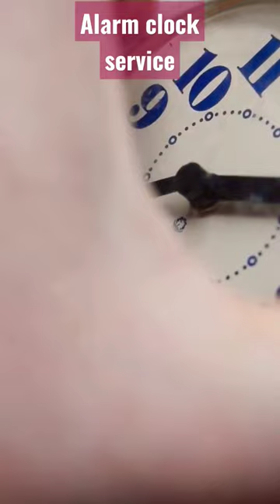Alarm clock service with mechanical movement and pin lever escapement Mera Poltik disassembly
Short about how to service mechanical alarm clock with pin lever escapement and this is part 1 - disassembly of mechanical alarm clock movement Mera Poltik.